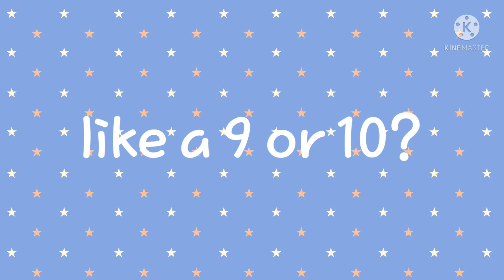Meet The Artist| ☆ Animation Meme ☆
You've reached the automated description. For original audio, press one. For a random fact about PlushieHamsterr, press two.

2. I have a deathly fear of mirrors!